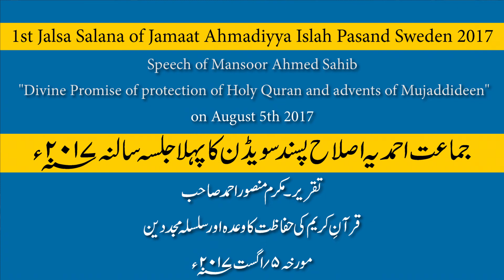Speech of Mansoor Ahmed Sahib on August 5th 2017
"Divine Promise of protection of Holy Quran and advents of Mujaddideen"